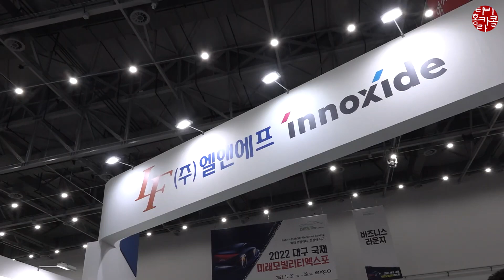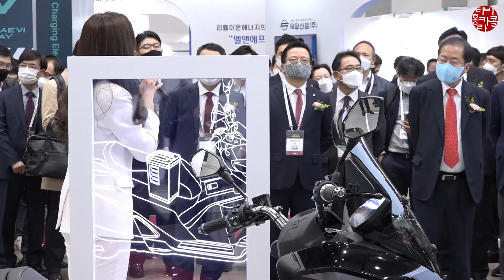홍준표 대구시장 2022 DIFA 대구 국제 미래모빌리티 엑스포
"본 저작물은 '대구시정뉴스'에서 2022년 작성하여 공공누리 제1유형으로 개방한 해당 저작물은 '대구시정뉴스, '에서 무료로 다운받으실 수 있습니다."